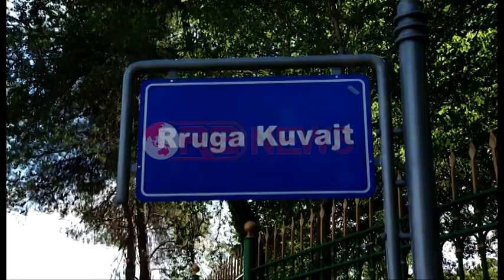Në Tiranë tani Rruga “Kuvajti”, në mirënjohje për mbështetjen e këtij shteti - Ora News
Një rrugë me emrin “Kuvajti” në shenjë mirënjohje për marëdhëniet e shkëlqyera mes dy vendeve në të gjitha nivelet, si ato parlamentare dhe sociale.
Në ceremoninë e inagurimit ishin të pranishëm ambasadori i Kuvajtit, dhe personalitete të larta të jetës politike, kreu i kuvendit Ilir Meta, ministri i Transporteve Edmond Haxhinasto, kreu i bashkisë Erjon Veliaj si dhe konsulli i nderit të Meksikës në Tiranë, z.Ylli Ndroqi
Pas zbulimit të pllakës ku ishte gdhendur flamuri kombëtar i Kuvajtit, të pranishmit patën mundësinë ta falenderojnë dhe urojnë për kontributin e jashtëzakonshëm gjatë shërbimit të tij në Shqipëri, ambasadorin e Kuvajtit Najeeb al-Bader.
Gjatë bisedës së zhvilluar në ambientet e ambasadës nuk kanë munguar as falenderimet dhe kontributin e atyre që tashmë janë kthyer në miqtë shqiptar të ambasadorit al Bader
Ambasadori Najebb al-Bader: “Dua të rezervoj një mirënjohje të veçantë dhe falenderim për partnerin tonë mediatik z.Ylli Ndroqi. Ju keni qenë përherë me ne, kujtoj edhe festën e parë të ambasadës që kemi organizuar bashkë. Veçoj vizitën tuaj në Kuvajt dhe takimin me ministrin e Informacionit.
Kryetari i kuvendit i cili vizitoi Kuvajtin në gusht të këtij viti vlerësoi rolin e këtij shteti në projektet zhvillimore si në shkolla dhe projekte te tjera sociale infrastrukturore si dhe rolin e ambasadës në të gjitha fushat. Dikur kjo rrugë njihej si rruga e Xibrakëve tashmë me emrin Kuvajti ajo do të përdoret nga disa ambasada dhe rezidenca të vendosura së fundmi në këtë zone.